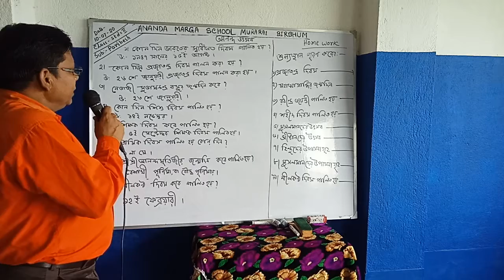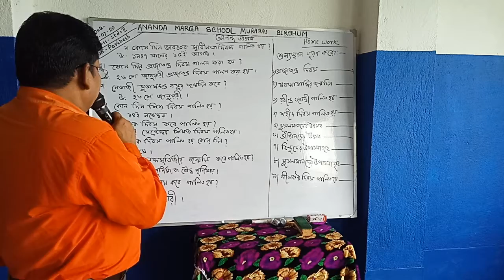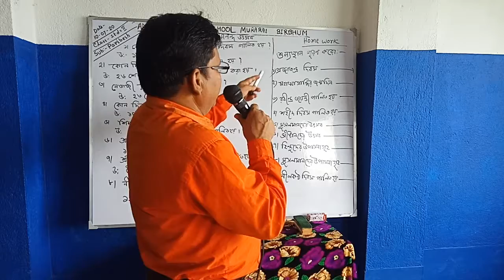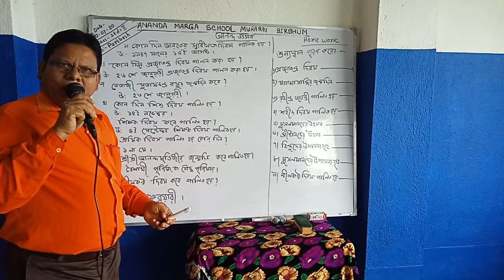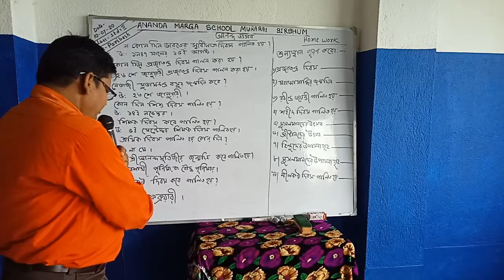PROTUL SIR PORIBESH STD 2